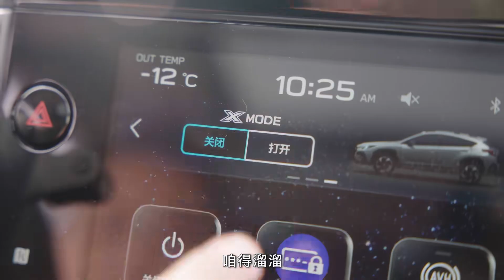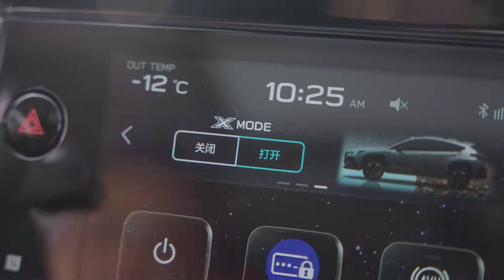旭豹终于圆梦雪地拉力！猜到了高光却没想到结局